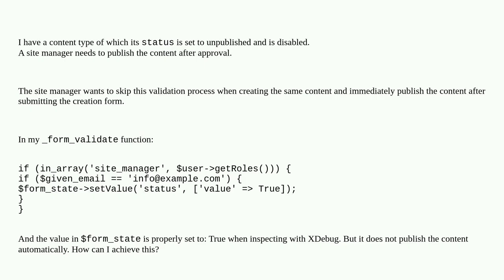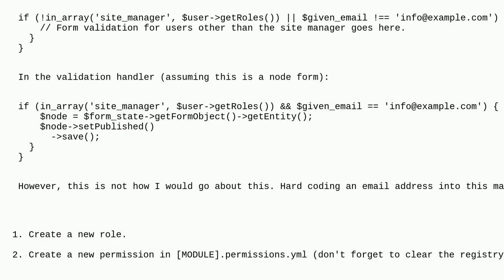How to programatically publish content after form validation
A special thanks goes out to the community

  forms 9